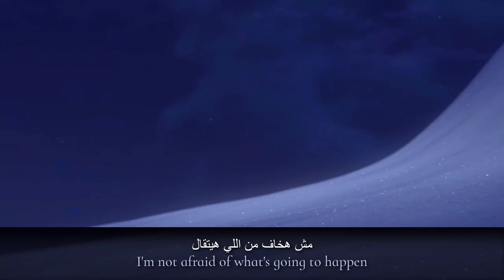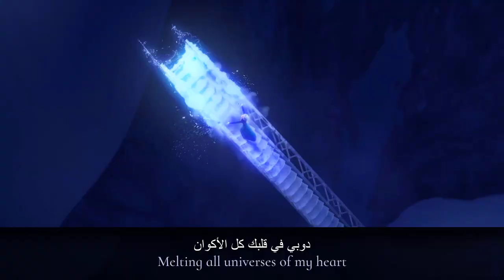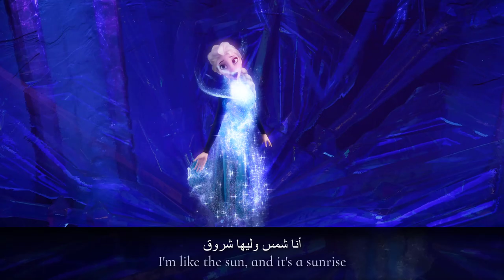[S+T] Let it Go (Egyptian Arabic) متخبيش الاسرار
Elsa:  @Nesma Mahgoub

Hmmm... this dubbing was so great surprise for me. IMO she sounds as good and young as in the original dub, at some parts even younger LMAO
I personally prefer these lyrics to MSA ones (not changed so much but still...) those were a bit... forced?
Let me know what you think about Nesma after 8 years!

Lyrics I get from @Ahmed Moustafa (Thanks!)
I translated it by myself, @Mahmoud Marey checked if it is correct.